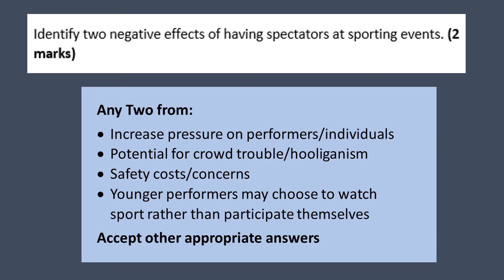AQA Ethical Issues 3